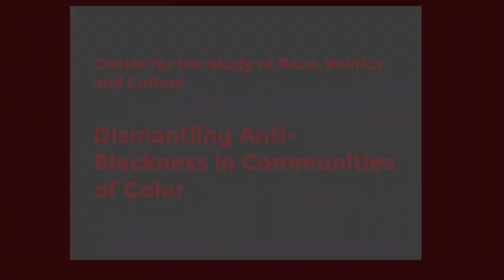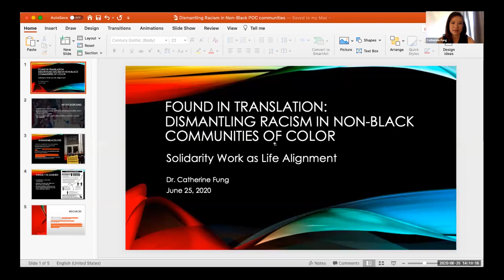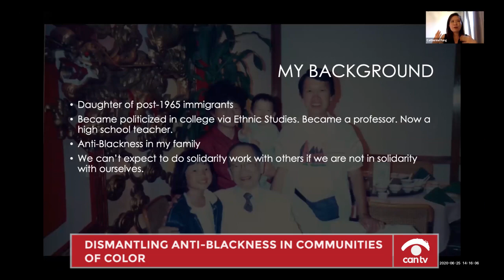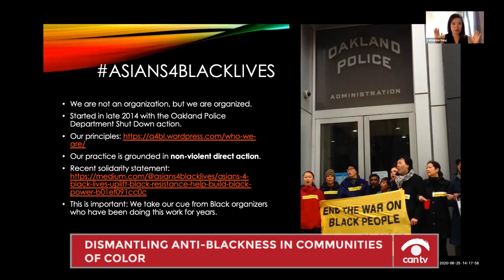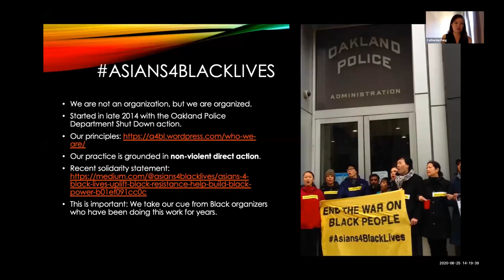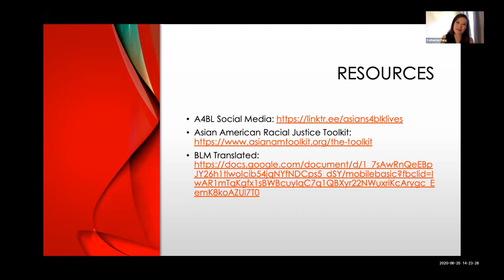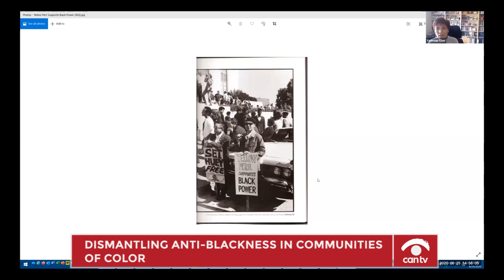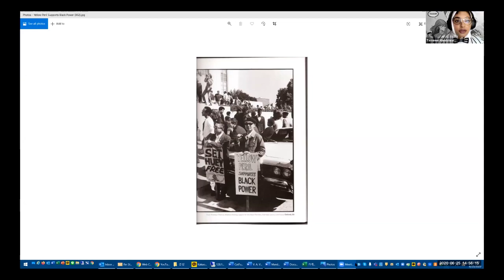Dismantling Anti-Blackness in Communities of Color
This conversation aims to bring together non-Black people of color to examine and dismantle ways in which non-Black POC communities may be complicit in anti-Black racism.